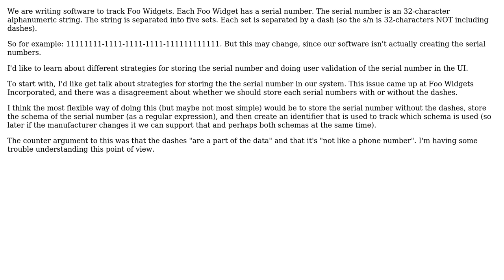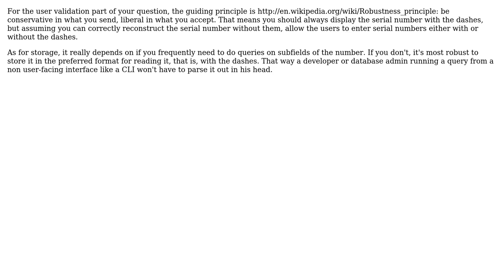Software Engineering: Design strategies for storing and validating serial numbers (2 Solutions!!)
Software Engineering: Design strategies for storing and validating serial numbers

With thanks & praise to God, and with thanks to the many people who have made this project possible! | Content (except music & images) licensed under CC BY-SA | Music | Images & others | With thanks to user TheAmpersand user Michael Kohne user Karl Bielefeldt and the Stack Exchange Network Trademarks are property of their respective owners. You are responsible for your own actions.